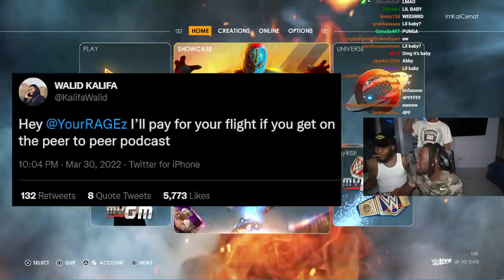YourRAGE vs Bruce vs Dontai vs Kai in WWE 2K22